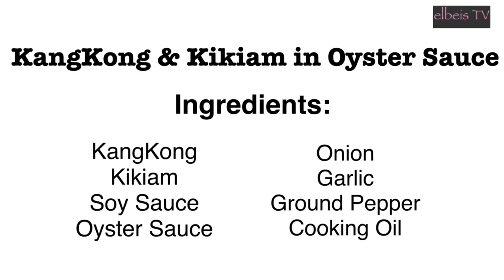Healthy Kangkong and Kikiam in Oyster Sauce || Simple Recipe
Content: Cooking || Travel || Tutorials || Reviews || Daily Vlogs || Fun Videos

Kangkong and Kikiam in Oyster Sauce
Adobong Kangkong Recipe
Ginisang Kangkong
Kangkong in Oyster Sauce